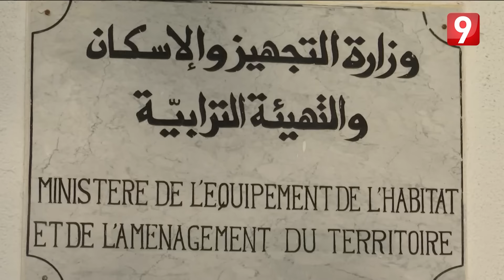الثامنة مساءً - 3 اكتوبر 2016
الثامنة مساءً